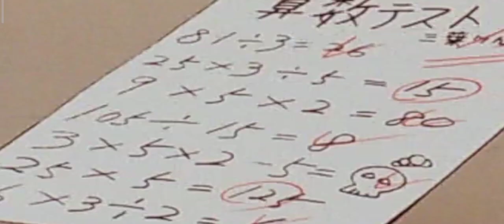Ninja Hattori Nick TV Tamil Latest 2021 Episode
NINJA HATTORI Nick Tv Full Entretainment Comedy Episode 2021